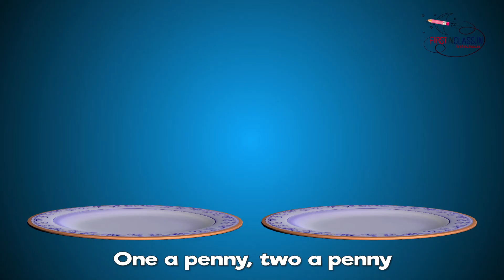Hot Cross Buns Nursery Rhymes and Kids Songs | Kids Songs Videos For Kids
“Hot Cross Buns” is an English Easter song and nursery rhyme.The “Hot Cross Buns” are traditional sweets, eaten on Good Friday. They are small pieces of spicy cakes, also called buns, made with different kind of fruits (currants, raisins, or candied citrus fruits) and decorated with a white cross.“Hot cross buns” is also a street cry, a short lyric called by street-sellers in the open-air markets while trying to sell their products, mostly practiced around the 19th century. “Good Friday come this month, the old woman runs With one or two a penny hot cross buns”. The best form of entertainment is the type that subconsciously helps your child to learn. Many kids rhyme videos on our channels are excellent forms of entertainment for your children.

Here are the lyrics for you to sing along:
Two a penny
Hot cross buns
Give them to your daughters
Give them to your sons
One a penny
Two a penny
Two a penny
Hot cross buns
One a penny
Two a penny
Hot cross buns
These are sure hot